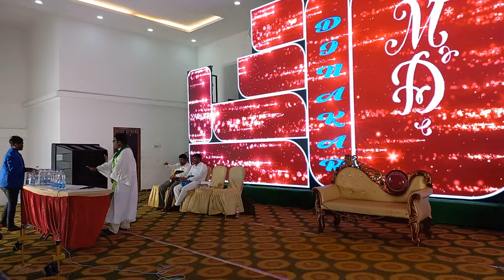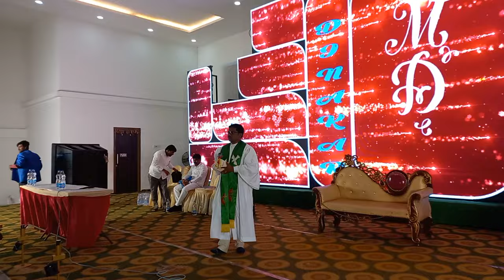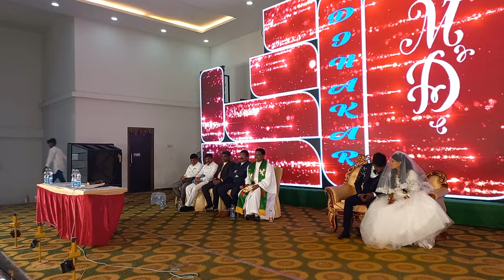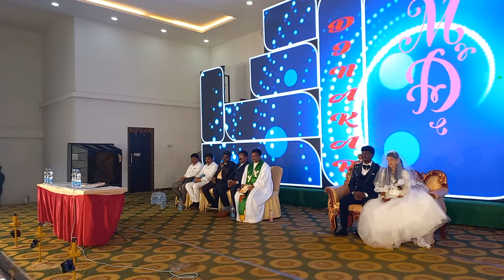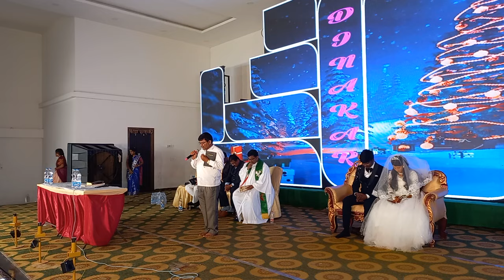Dinakar&Meena marriage zaheerabad